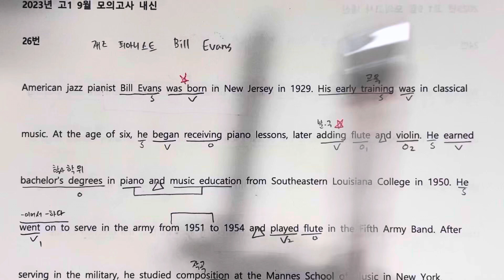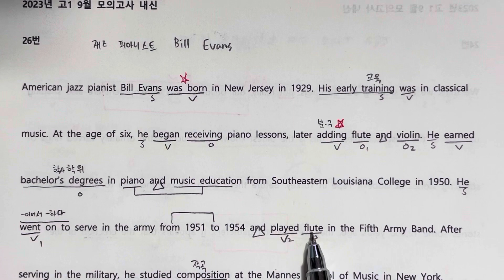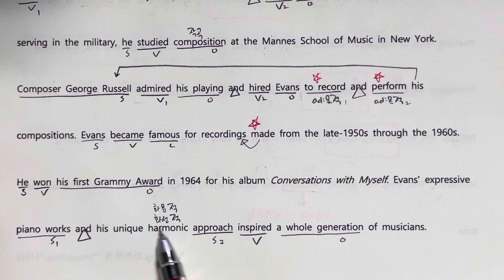2023 고1 9월 모의고사 영어 26번